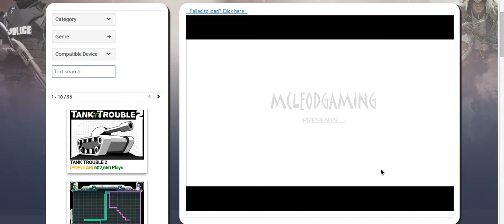I'm BACK BABY! / Super smash flash on funblocked games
I'M BACK WITH ANOTHER VIDEO AFTER TWO WHOLE MONTHS (OR MORE) AND I'M PLAYING ANOTHER GAME! Oh, and if your hearing other people in the background, that is because I recorded this at school.